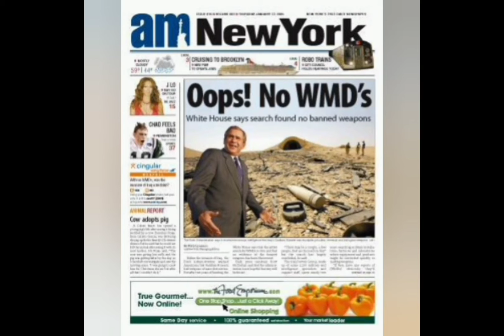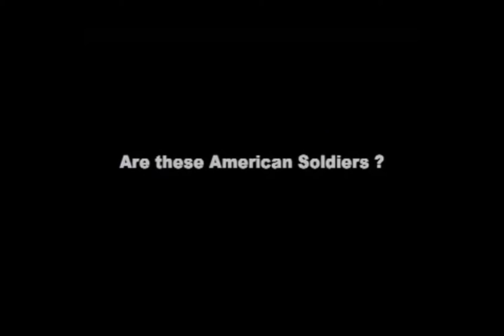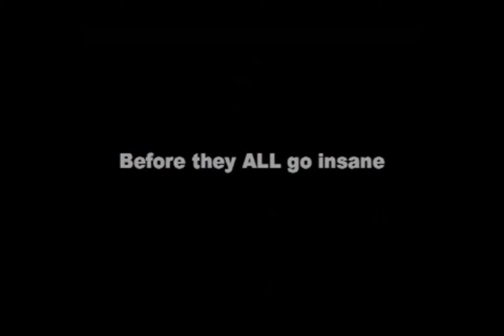Iraq Occupation!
Peace! This video Has a Soldier who reveals Truth about this So Called War. the disrespect of the People in the country's occupied by tyrantical Soldiers! I also added some video I found to show proof. What these soldiers did over seas, best know they will do to you!
THANK U For All the Support, Subscribers, and for those who share and comment. F.M.F.P.